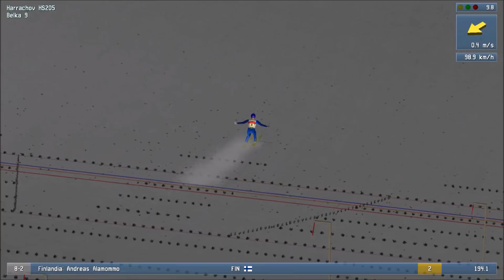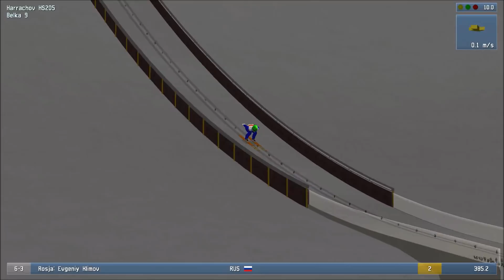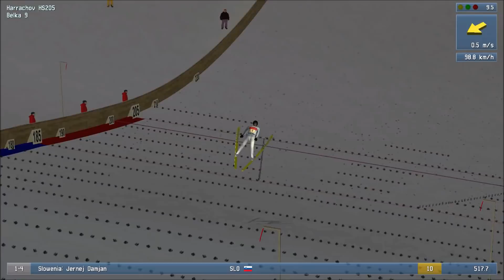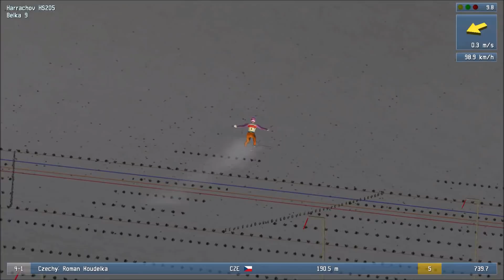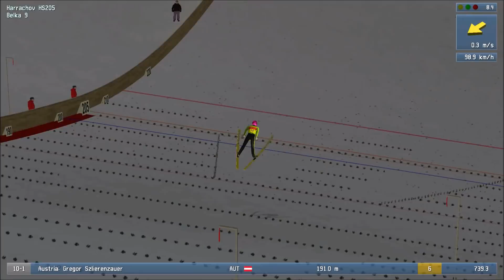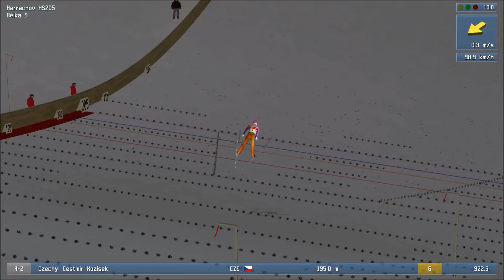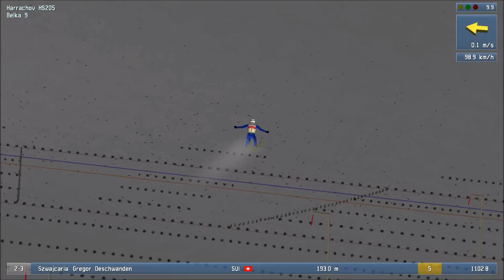Nielubiany mamut! | DSJ4 Puchar Drużynowy Sezon 2017/2018 #9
Hej! Dzisiaj przenosimy się do Czech na niechciany mamut na którym nigdy dobrze nieskakałem zapraszam do oglądania tym bardziej :)

Zapraszam!!!